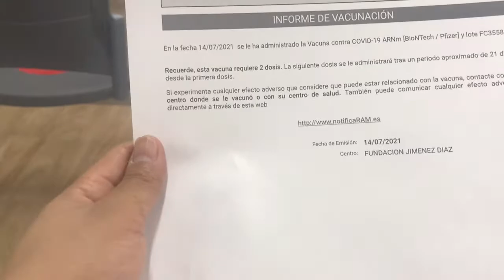PFIZER Covid-19 Vaccine Dose #1/ my experience and symptoms pfizervaccine covid-19vaccine#covid19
Maaga ako lumabas sa work ko kasi magpapavaccine kami nb asawa ko,Finally guys,nakapagvaccine na kami ng first dosis,last 14/07/2021 19:54
Lugar
FUNDACION JIMENEZ DIAZ, Av. de los Reyes Católicos, 2 (Lugar de vacunación: Carpa Blanca anexa al Hospital en el lateral de Av. Reyes Catolicos)..Noon papunta ako kinakabahan ako kasi baka kung ano ang maexperience ko na symptoms after ng vaccine,kaya ngdadasal ako pero sa awa ng dios kahit hindi ako nakainomng paracetamol ay hindi namn ako nilagnat so far,kaya Thanks God! pero ang naramdaman ko lng is after ko mavacunahan inantok ako kaya maaga nakatulog tapos masakit lang ung part ng braso ko na navacunahan..Kaya tinapalan ko lng ng malamig na tubig den after 3 days ok na sya! hindi na masakit at wala rin akong naramdaman na bigat ng braso. pfizer vaccine,coronavirus vaccine,covid vaccine,vaccine covid 19,covid-19 vaccine,vaccine pfizer,pfizer vaccine covid side effects,pfizer vaccine covid,vaccine covid,covid 19,covid 19 prevention,pfizer vs moderna,vaccine coronavirus,vaccine update,coronavirus vaccines